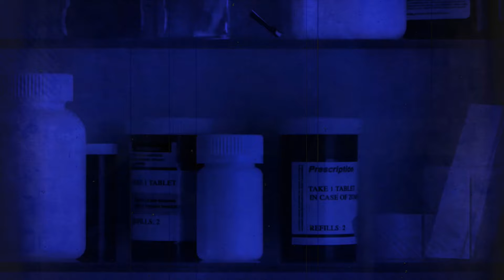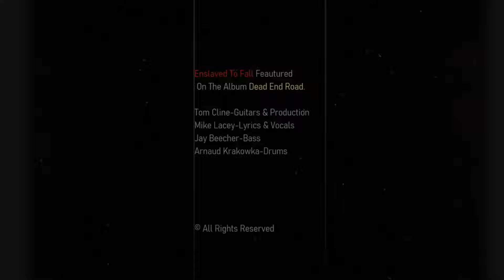Cline's Mind-Enslaved To Fall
This is the first song on from the new album "Dead End Road", which was released on 03/20/20.